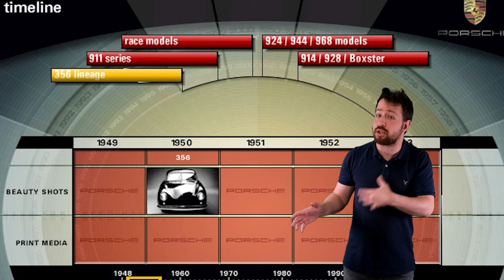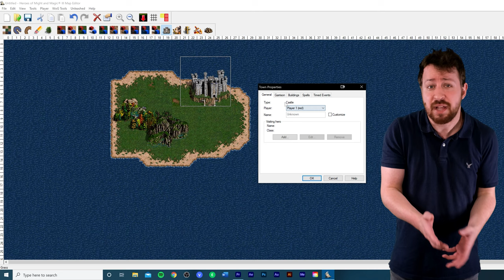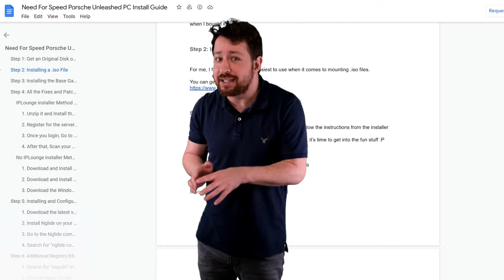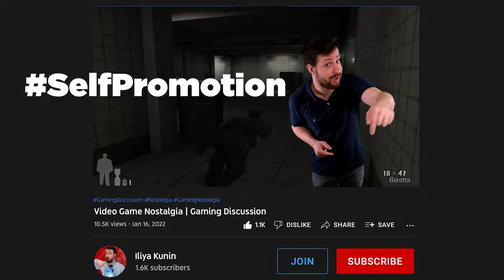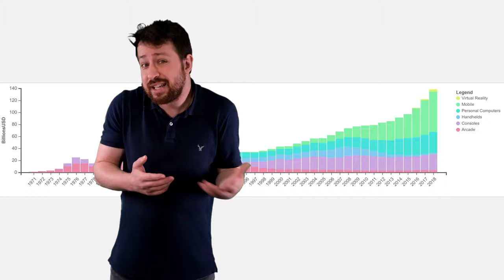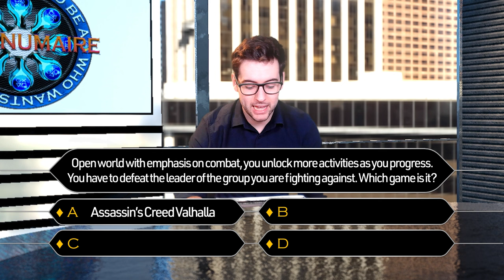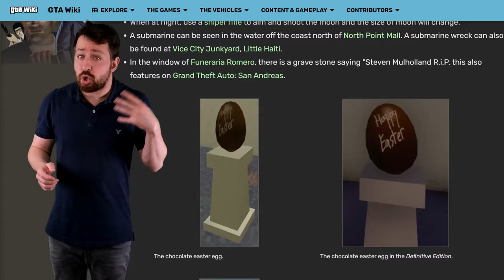Nostalgia and why gaming doesn't FEEL the same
Let's talk about video game nostalgia, what made those games so memorable and why modern games don't have the same impact anymore.

Big thanks to  @PlatinumBro  for his contribution to this video, loved working with you mate :D

Also, it just came to my attention that "Who Wants to be a Platinumaire" was actually done before by @Platchums , they have an awesome channel where they talk about all things gaming and all things trophies, so check them out :)

Big thanks to my channel members for making this possible!

Timestamps for the video:

00:00 - Intro
00:16 - Part 1
04:34 - Part 2
11:28 - Outro

Songs:

Super Spiffy - David Fesliyan
Action Crave - David Fesliyan

Nate's Theme - Uncharted 3 Drake's Deception OST
Need For Speed Porsche Unleashed Intro Music
Heroes of Might and Magic 3 Main Theme
Fight or Flight - Ethan Meixsell
GTA 3 Main Theme
GTA Vice City Main Theme
Mafia (2002) Main Theme
Small Beginnings - Uncharted 3 Drake's Deception OST
Max Payne 3 Main Theme
Medal of Honor Allied Assault Main Theme
Red Dead Redemption - House Building Theme
Detroit Become Human OST - Connor Chase Music